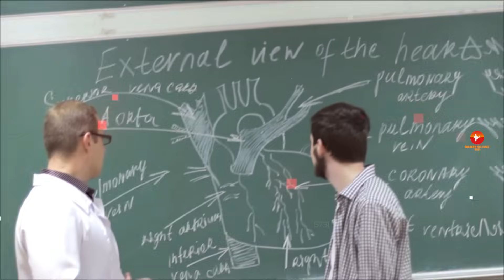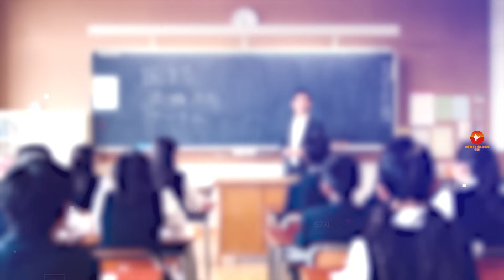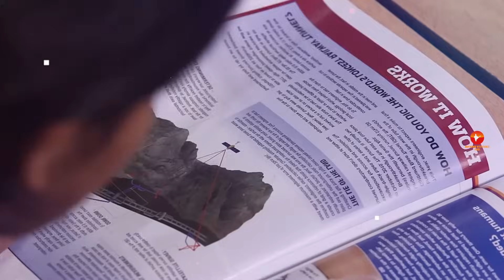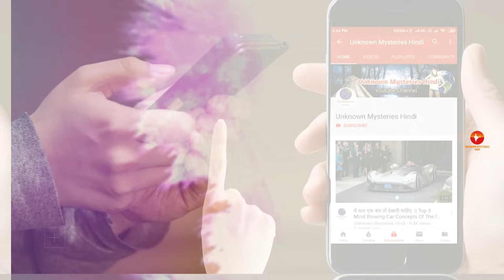इसलिए जापान भारत से इतना आगे हैं // Indian Education System vs Japanese Education System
Today we are going to tell about India vs japan education system reality in Hindi